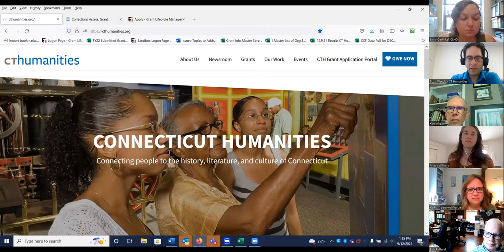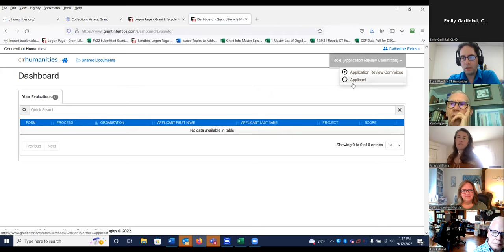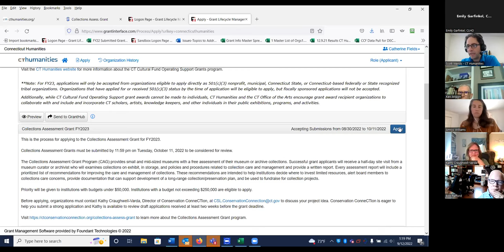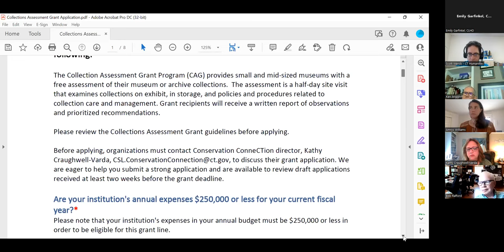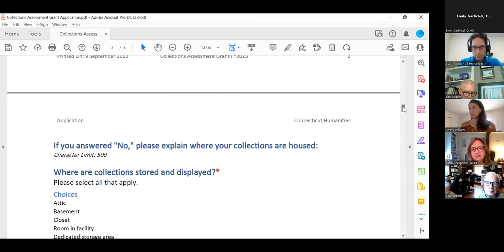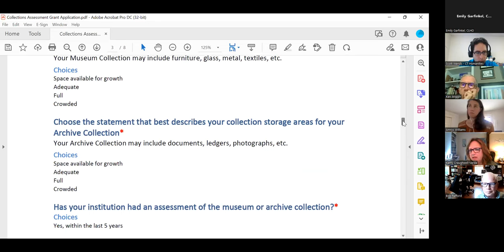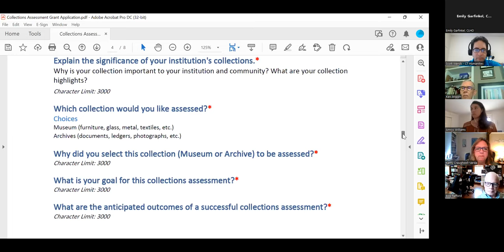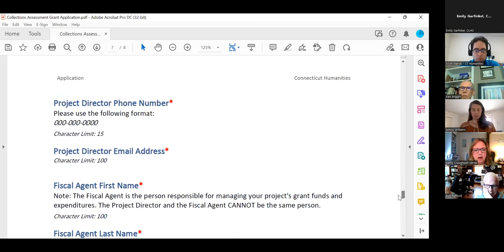Collections Assessment Grant Information Session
The Collections Assessment Grant Program (CAG) provides small and mid-sized museums with a free assessment of their museum or archive collections. Successful grant applicants will receive a half-day site visit from a museum curator or archivist who will examine collections on exhibit and in storage, as well as policies and procedures related to collection care and management. The resulting report can help grantees improve the care and management of their collections, decide where to invest limited resources, increase board interest in collections issues, and support long-range planning for collections.

Priority will be given to organizations with budgets under $50,000. Institutions with a budget exceeding $250,000 are not eligible. For more information about the CAG, visit the grant website.

Presenters:
Kathy Craughwell-Varda, Director, Conservation ConneCTion
Ken Wiggin, Treasurer, Connecticut Heritage Foundation
Scott Wands, Director of Grants and Programs, CT Humanities
Lian Partridge, Grants and Programs Assistant, CT Humanities